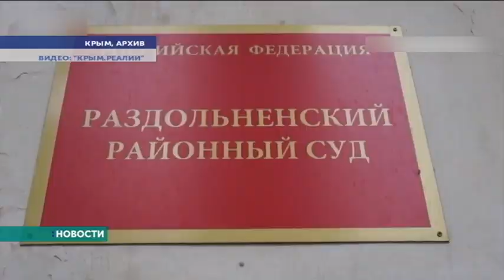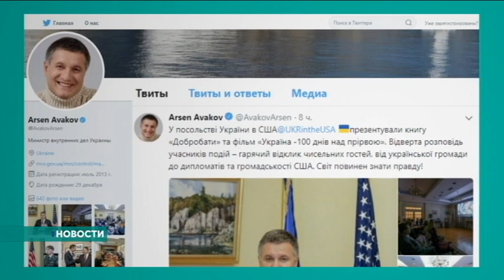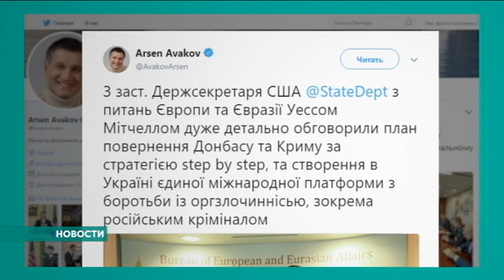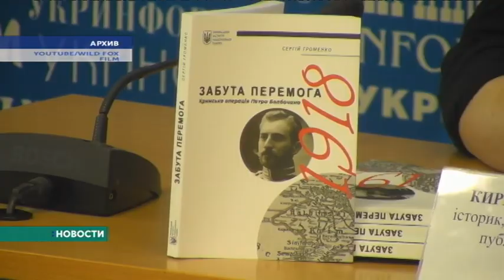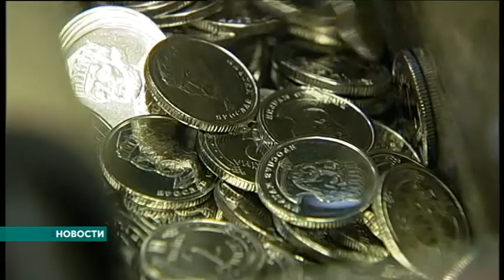Новости. Крым. 18.04.2018